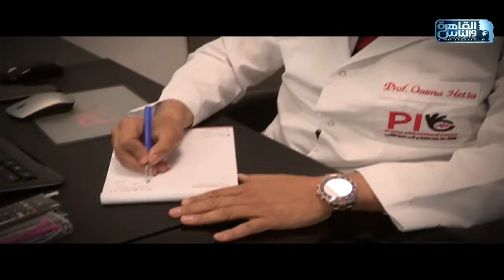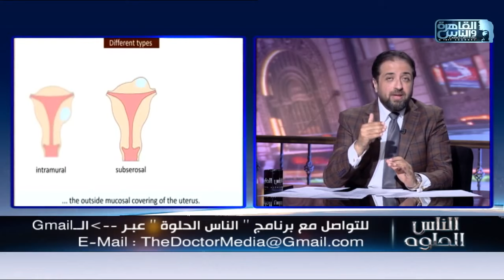الناس الحلوة | اهم الأسئلة عن الأشعة التداخلية والامراض التي تعالجها مع دكتور أسامة حتة